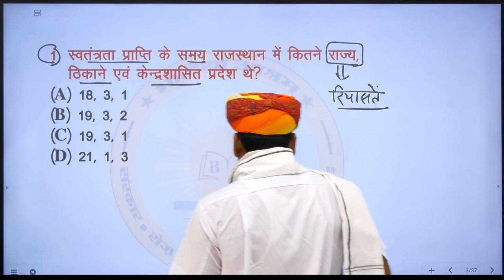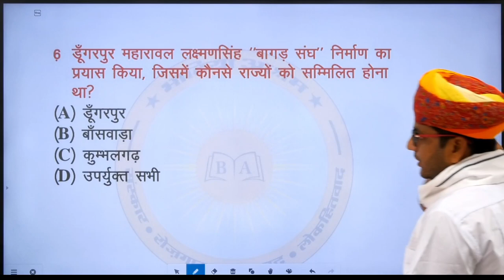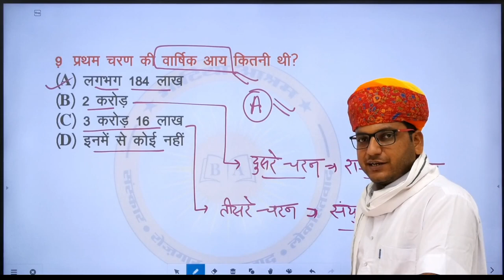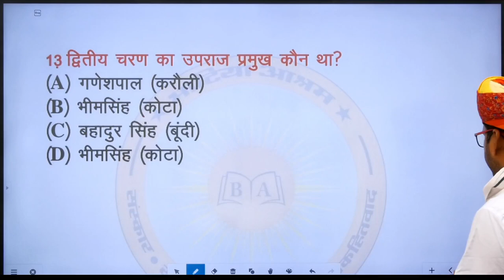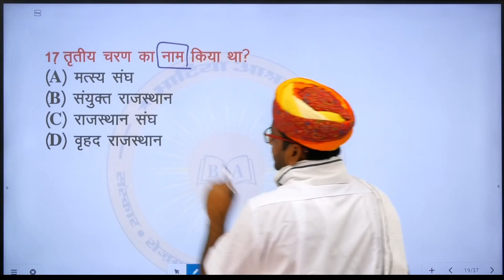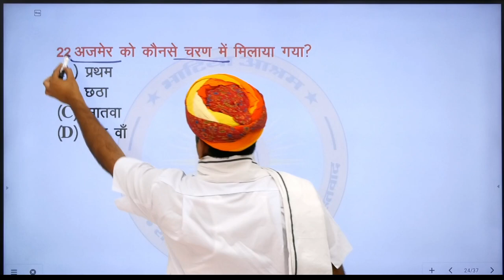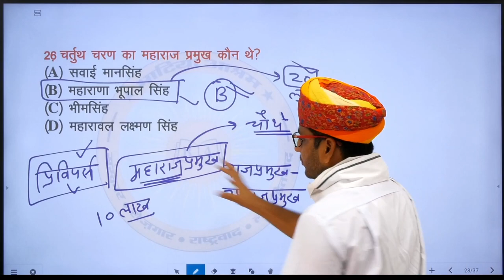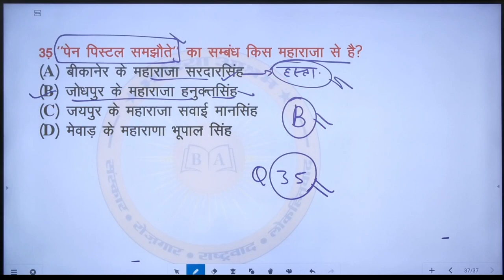राजस्थान का इतिहास राजस्थान का एकीकरण#सभी प्रतियोगी परीक्षाओं हेतु महत्वपूर्ण | BHATIA ASHRAM